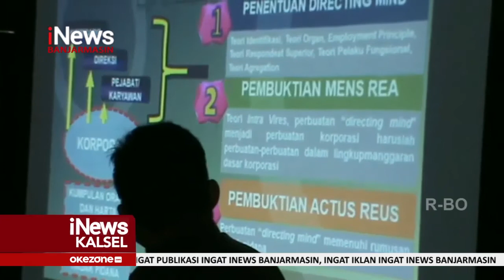KEJARI TALA GELAR PENERANGAN HUKUM KETENAGAKERJAAN